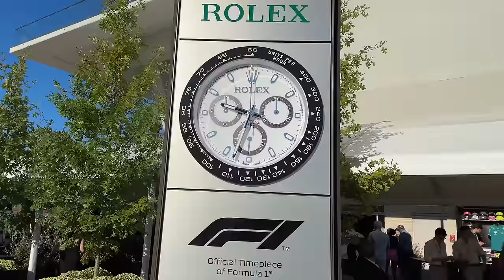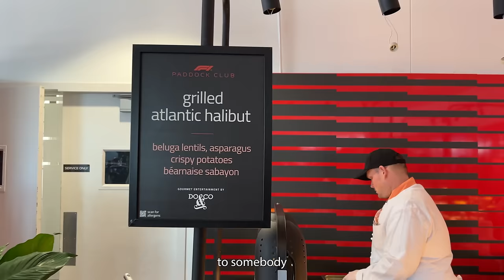BEST Way to Experience Formula 1!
What does an $8,000 ticket get you at an F1 Race? I get a first-hand look as a guest of Bitdefender, a Ferrari team partner.

 The third Formula 1 race is coming to America this week in Las Vegas Nevada and I'm going to compare the paddock there vs Austin Paddock.

So cool they let us on the actual Race Track! Riding a Semi Truck around the track is a great way to see things.

Thanks to my friend Anuarbek for spending the day with me also.